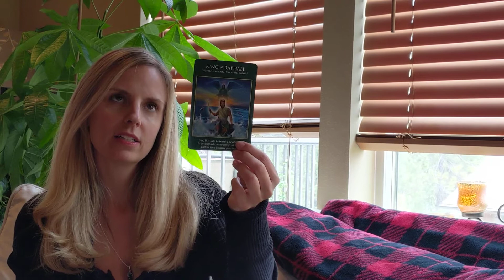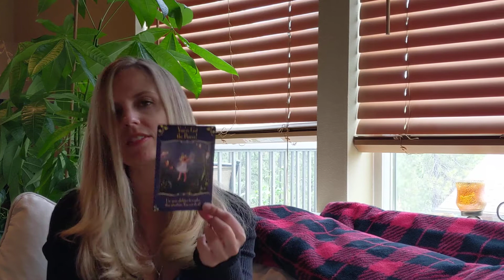Tarot Reading - There's A LOT of Passion Here!!! 🔥♥️🔥